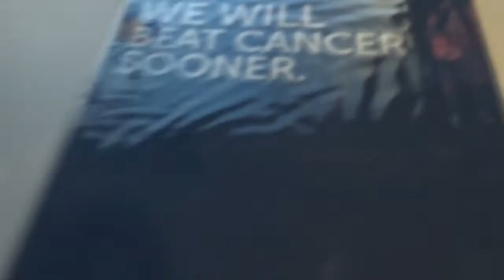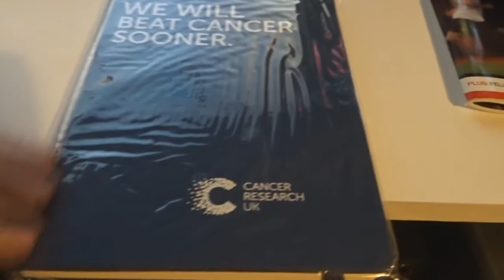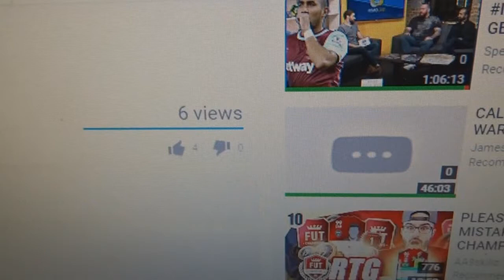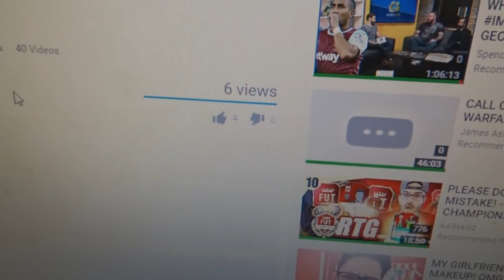CANCER RESEACH SENT ME A GIFT!